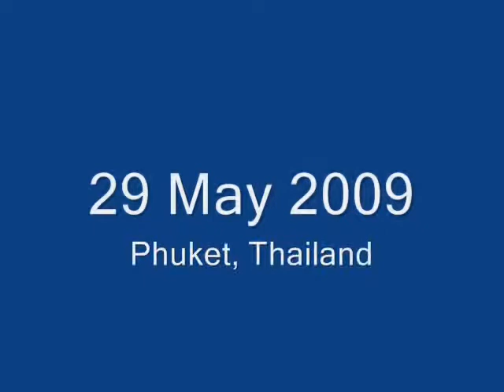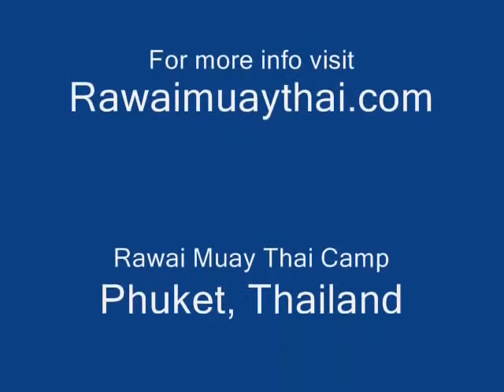Buakaw vs Namsaknoi - Muaythai Türkiye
Muay Thai Türkiye